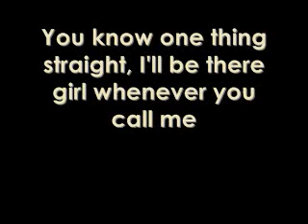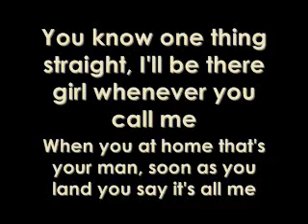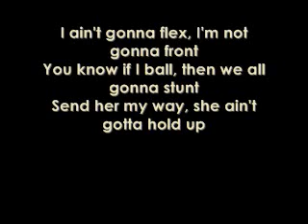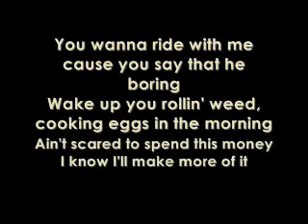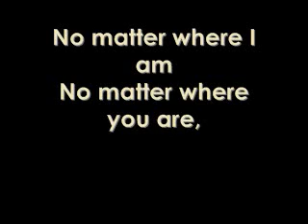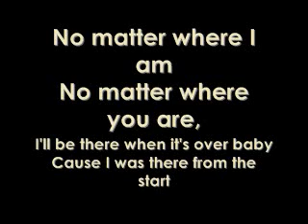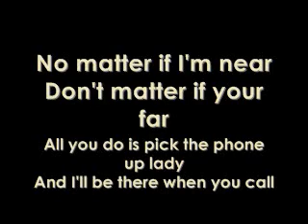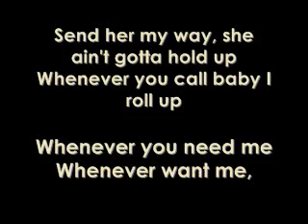Wiz Khalifa - Roll Up Lyrics!